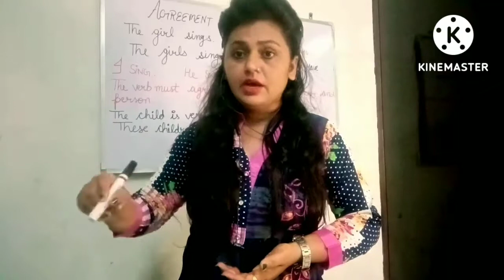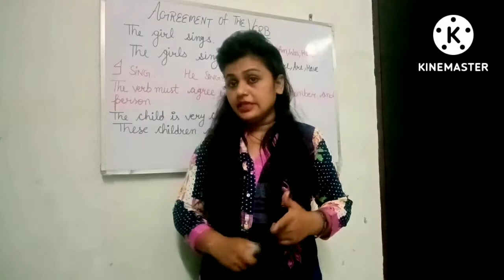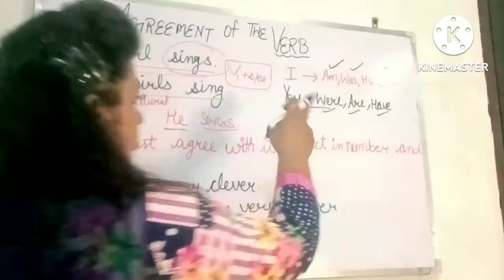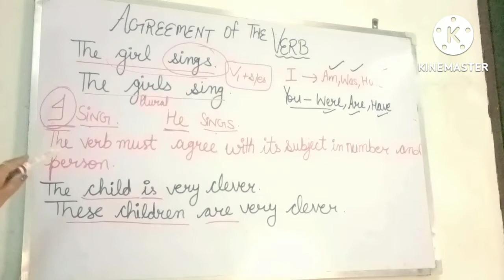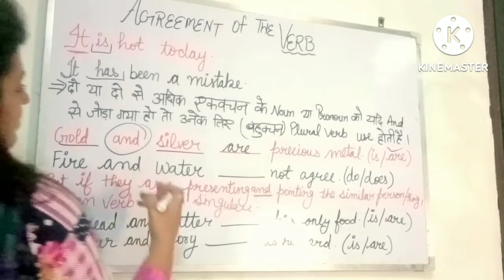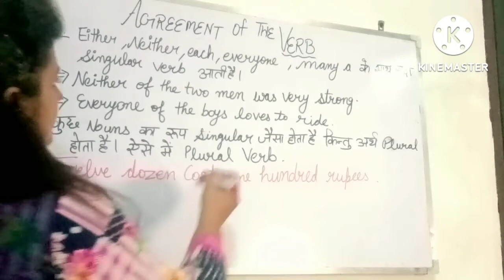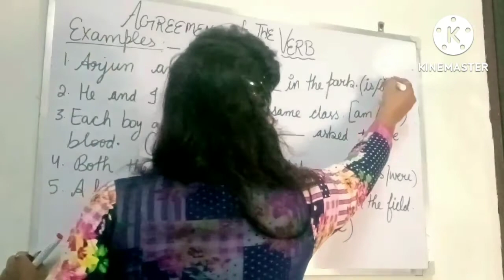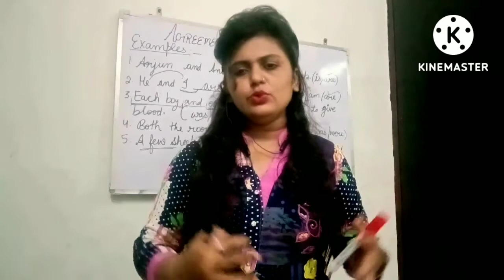SUBJECT VERB AGREEMENT | TRICKS & SOLUTIONS |VOCABULARY | Easy Way To Learn With Preeti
Hello guys